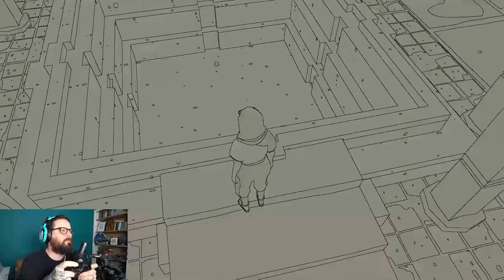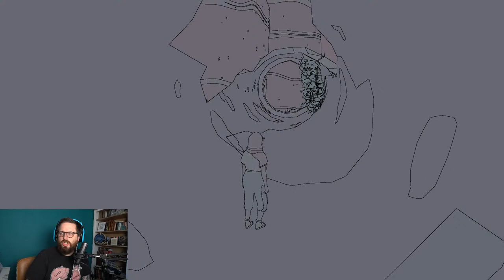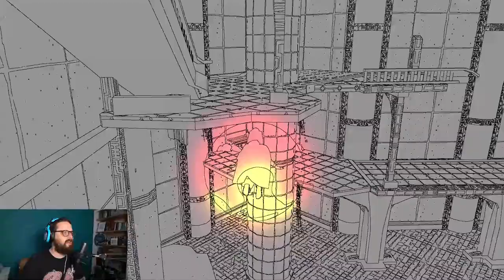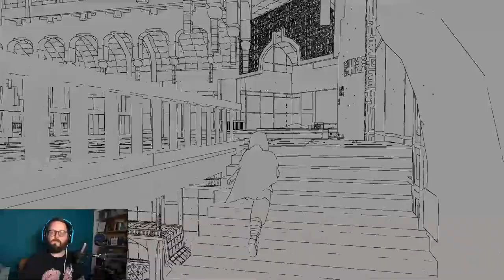Let's Play Sable - Beautiful exploration gameplay time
Join Johnny as they explore beautiful exploration game Sable for the very first time